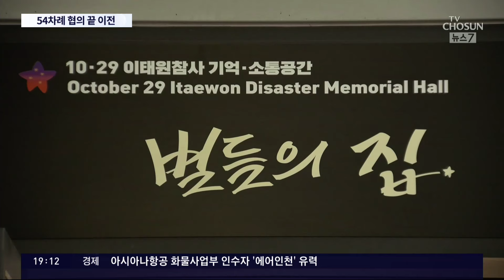핼러윈 참사 합동분향소 이전…54차례 협의 끝 합의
서울 광장에 마련된 핼러윈참사합동분향소 가 다른 곳으로 옮겨집니다. 설치된지 약 500일 만입니다. 유가족들은 서울시와 여러 차례 협의해 이전 을 결정했는데, 철거 전날 찾아온 오세훈 시장에게 "왜 이제 왔냐"고 토로했습니다.

📡 월~금 06:50 강스라이팅 (유튜브)
📡 월~금 07:30 뉴스퍼레이드
📡 월        08:40 네트워크 매거진
📡 월~금 09:00 신통방통
📡 월~금 10:20 강펀치 (유튜브)
📡 월~금 13:00 보도본부 핫라인
📡 월~금 14:30 사건파일 24
📡 월~금 17:20 시사쇼 정치다
📡 월~금 21:00 뉴스9
📡 월~목 21:50 윤정호의 뉴스 더 (유튜브)
📡 토~일 14:00 뉴스현장
📡 토~일 17:40 시사쇼 정치다
📡 토~일 19:00 뉴스7